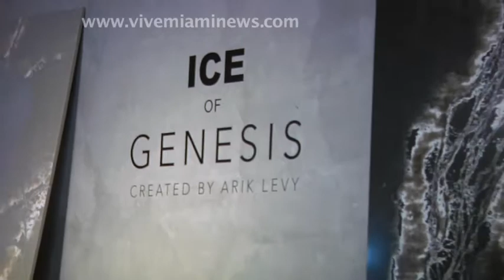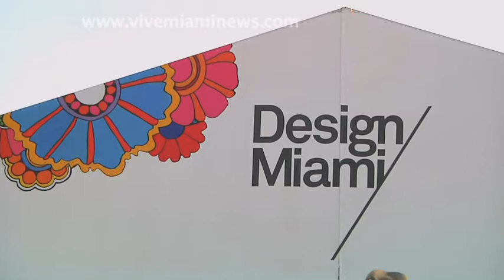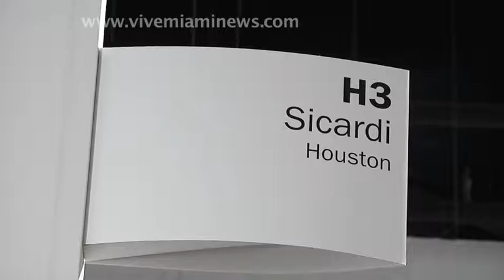ViveMiamiNews.com Arts & entertainment by Vivian Fulop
The best of  Design Miami and Art Basel 2016, interviews to Israeli artist & designer Arik Levy and COMPAC CEO Paco Sanchis presents the new collection of stone Gennesis,  Shop Architects 3 D printing  Flotsam & Jetsam at Design Miami and Art Basel- Latin American Art at Sicardi gallery, interview to Carole Feuerman hyper realist sculptor  and her new creation "Toasting to your health" during Art Basel 2016.

Weekly Arts & entertainment news recommending the best events happening in South FL at vivemiaminews, produced by Vivian Fulop